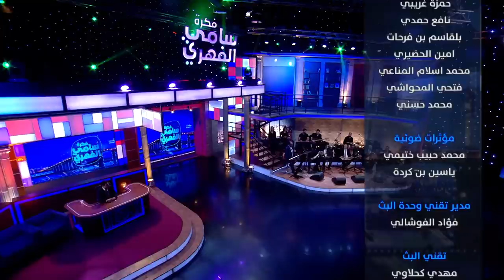Fekret Sami Fehri S03 Episode 24 27-02-2021 Partie 05